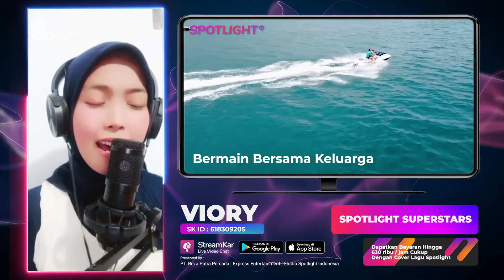Polisi Tewas Dibunuh Di Kampung Narkoba : Spotlight Superstars | Live VIORY Spotlight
Data Pelaku Usaha Terverivikasi
00:00:01 Update Berita Informasi
00:00:30 Live Music Artis Spotlight Indonesia
00:00:35 Promosi Asosiasi Promotor Pariwisata
00:00:52 Promosi Daerah Pariwisata
00:01:28 Link Informasi Pariwisata
00:01:43 Promosi Perusahaan Hotel
00:02:13 Link Informasi Perusahaan Hotel
00:02:28 Promosi Digital Payment Bank
00:02:58 Link Informasi Aplikasi Transaksi Digital
00:03:13 Promosi Digital UMKM Eksport
00:03:43 Link Informasi Pelaku UMKM Go Digital
00:03:58 Promosi Seni Budaya Lokal
00:04:22 Link Informasi Budaya Lokal
00:04:37 Informasi Digitalisasi
Untuk Informasi lebih lanjut, silahkan hubungi kami.

Executive Producer : PT. Reza Putra Persada
Producer : Reza Express [Aan Suhendar]
Publishing : PT. Studio Spotlight Indonesia